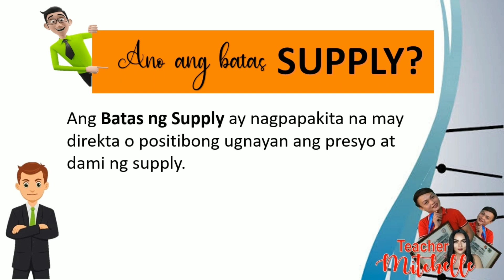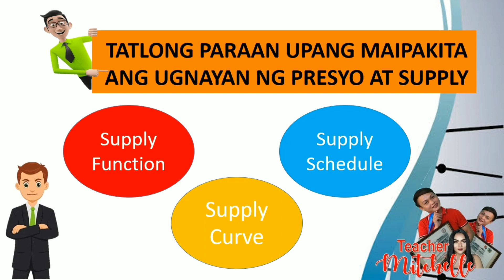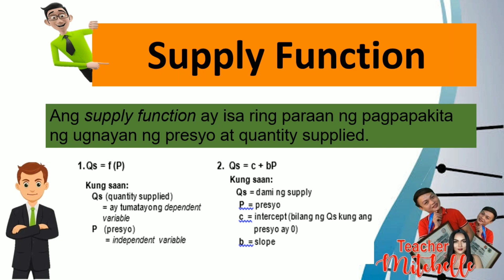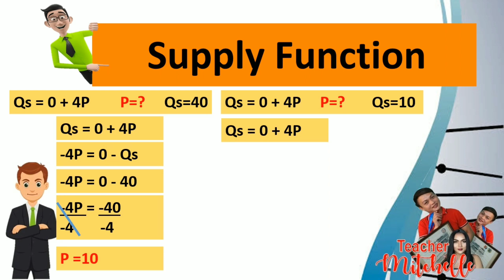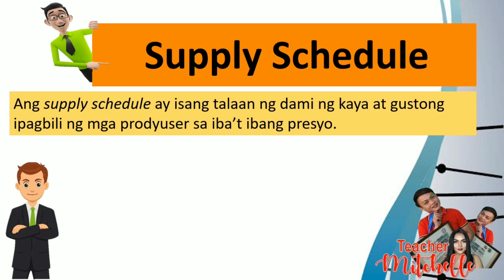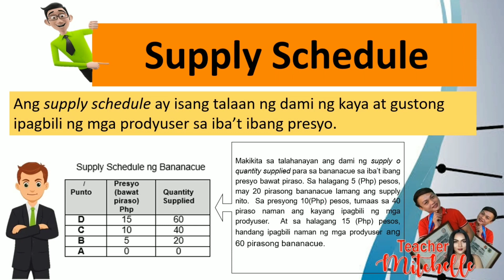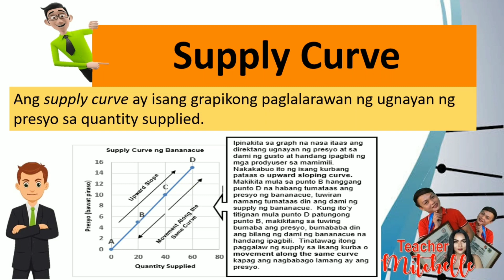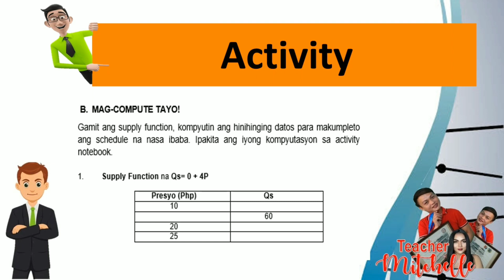Ang konsepto ng Supply | Araling Panlipunan 9 | Ekonomiks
Hello Guys!  I am Mitchel G. Maravilla, a youtube contents creator for VIDEO LESSONS, A DAY IN A LIFE OF A TEACHER, news updates on CURRENT ISSUES. This channel will help you in this challenging times through simplified video lessons that can be a supplementary material to your modules, give you updates about current issues all around the globe that i believe can affect us and of course i will share the other side of me outside the school. I do MAPEH, ARALING PANLIPUNAN and ENGLISH  lessons for Grades 9 and 10. I am hoping that atleast i could share something to you amidst the crisis that we have. Thank you so much for your support.